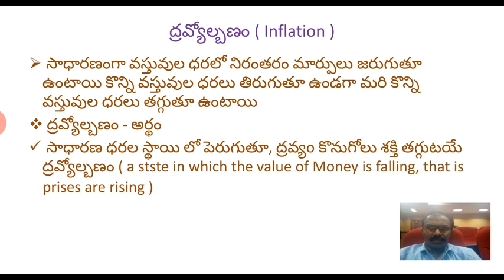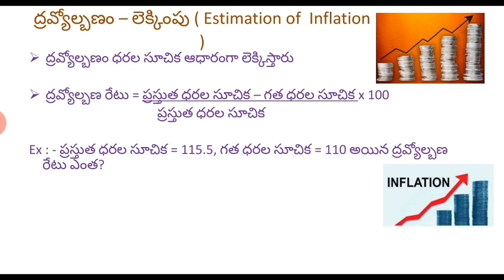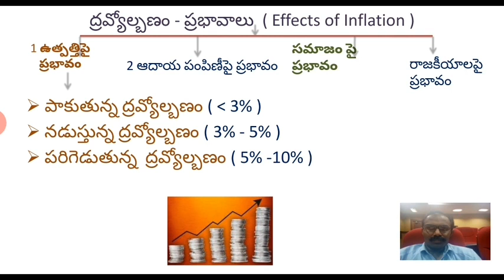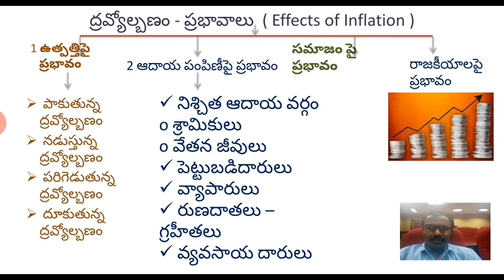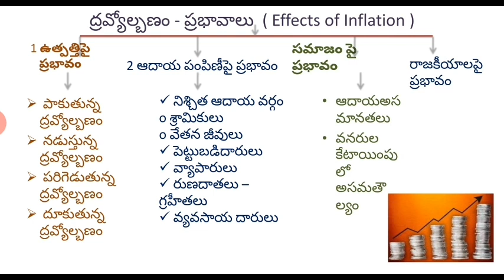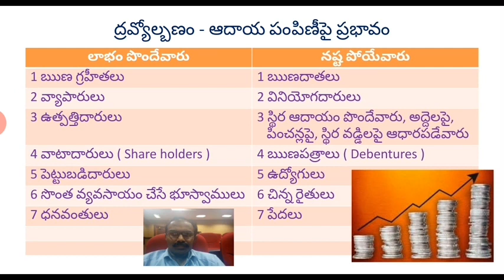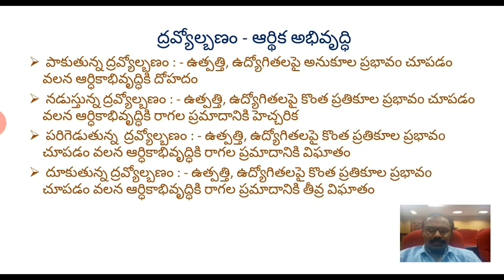ద్రవ్యోల్బణం - ప్రభావాలు Effects of Inflation